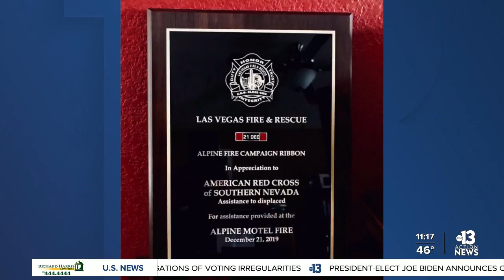Red Cross recognized for helping Alpine Motel fire victims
The American Red Cross has been recognized by Las Vegas firefighters for their role in responding to last year's Alpine Motel fire.